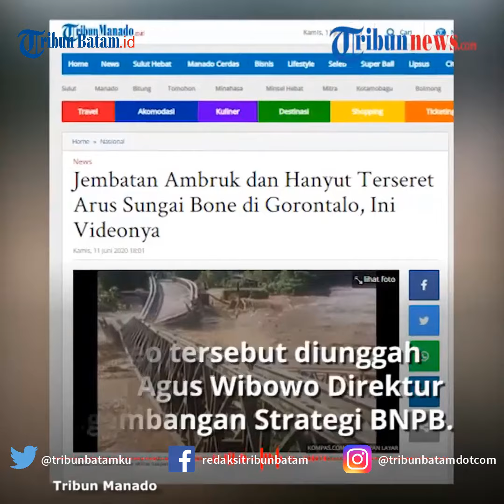Banjir, Jembatan Molintogupo Ambruk Terseret Aliran Sungai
Jembatan penghubung antar Kecamatan Suwawa Tengah dengan Kecamatan Suwawa Selatan itu, remuk terseret aliran sungai yang meninggi karena banjir.

Akibatnya, masyarakat di Suwawa Selatan terancam terisolir karena jalur alternatif menuju ke daerah lain terlalu jauh.

Dikutip dari TribunnwsWiki,  video hanyutnya jambatan tersebut diunggah oleh Agus Wibowo, Direktur Pengembangan Strategi Penanggulangan Bencana (BNPB) Indonesia, Kamis (11/6/2020).

Dalam video yang dibagikan, aliran Sungai Bone yang tinggi dan deras, tampak menyapu jembatan penghubung tersebut sampai akhirnya runtuh.
Akibatnya, sebanyak 1479 rumah yang ada di sekitar kawasan tersebut terdampak banjir.

Hingga Kamis (11/6/2020) malam, sebanyak 3 orang mengalami luka-luka akibat banjir yang melanda di wilayah Suwawa.

Setelah mendapat laporan, Satgana PMI Kota Gorontalo dan PMI Kabupaten Bone Bolango pun langsung melakukan evakuasi terhadap warga yang terdampak.

Evakuasi tersebut dilakukan di Kampung BUgis Ipilo dan Padebuolo.
Sebanyak 600 KK diketahui mengungsi ke gedung sekolah di Desa Taluda.

VE:MD